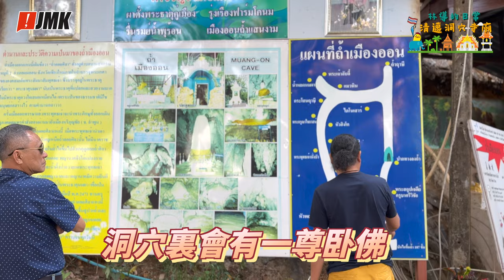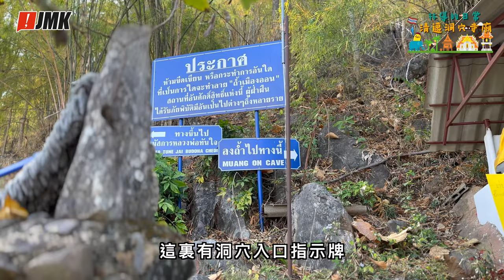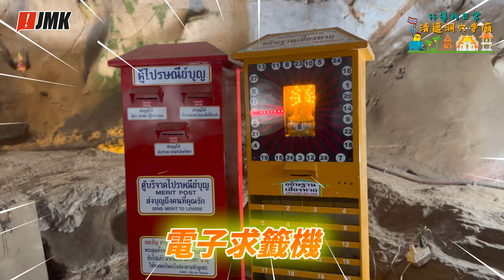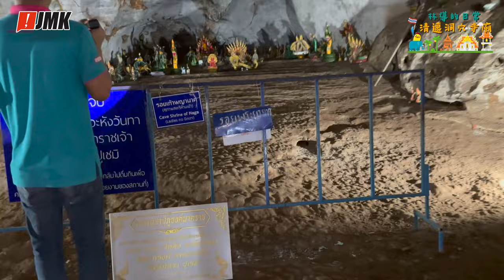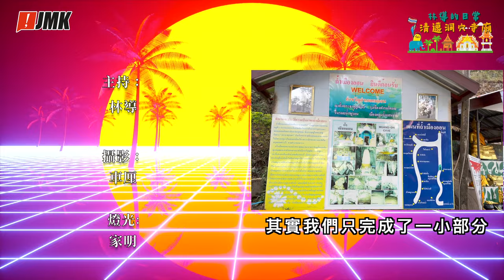【泰國清邁】清邁洞穴寺廟｜特色鐘乳石洞 Muang On Cave｜林導的日常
林導會帶大家去清邁熱門打卡旅行勝地
第一身實地參觀特色鐘乳石洞 Muang On Cave